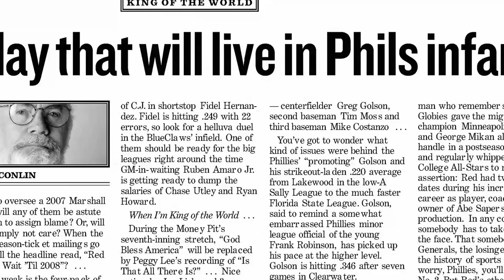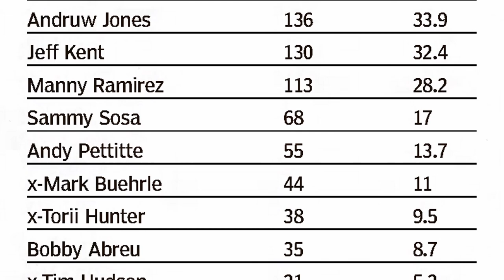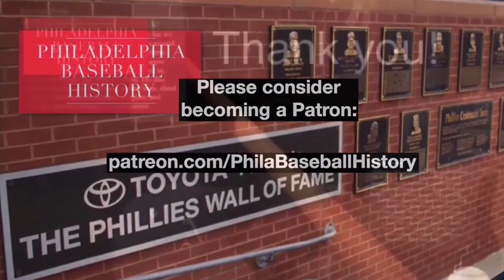Hall of Fame Caliber? Phillies Right Fielder Bobby Abreu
In the baseball world, Bobby Abreu was a quality right fielder for the Philadelphia Phillies who put up consistently good offensive numbers.  Sadly, he was traded away just before the Phillies began their five year run as National League East Division champions.  So far, Abreu has survived his first two years of Hall of Fame eligibility, and his stock is rising.  Will he be awarded with baseball immortality?

📸 Unless otherwise noted, all photographs are either in the public domain, or have been used for the purpose of commentary, education and research, and as such are protected pursuant to the Fair Use Doctrine.

Photographs by Who’s the More Foolish Multi-Media Productions LLC used with permission.  You can find a portfolio of stock photos from this photographer here:

Used with permission.

“Friendly Dance” by Nico Staf.
“Game Set Match” by Riot.
“Good Morning” by Reed Mathis.
“Night Runaway” by An Jone.
Used consistently with YouTube’s Terms & Conditions.